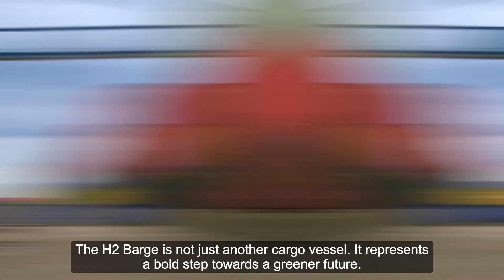The first hydrogen-powered inland container ship, H2 Barge 1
The future of shipping is here: meet the first hydrogen-powered inland container ship, H2 Barge 1. This EU-funded milestone marks the beginning of a new era in zero-emission shipping.